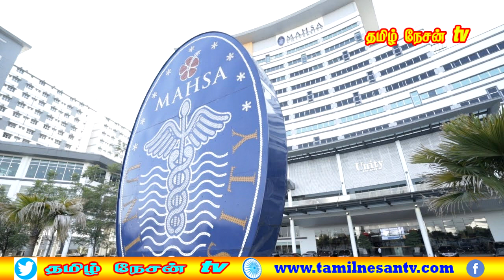MALAYSIA TAMIL NEWS 26.09.2022 பயங்கரவாத பட்டியிலில் இருந்து விடுதலைப் புலிகளை அகற்றும் வழக்கு.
1.PenjanaKerjaya ஆவணங்கள பொய்யாக்கியதாக நிறுவனத்தின்.
2.கவர்ச்சியான விலங்குகள் செல்லப்பிராணிகளாக இருக்க அனுமதிக்க கூடாது.
3.எடின்பெர்க் தமிழ்ப்பள்ளியில்160,000 வெள்ளியை வழங்கி ஹன்னா இயோ.